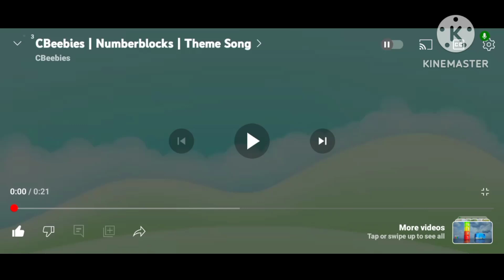numberblocks theme song